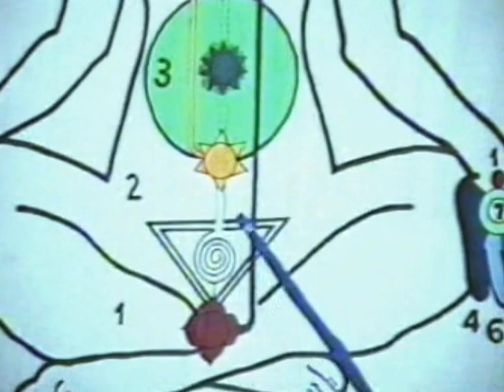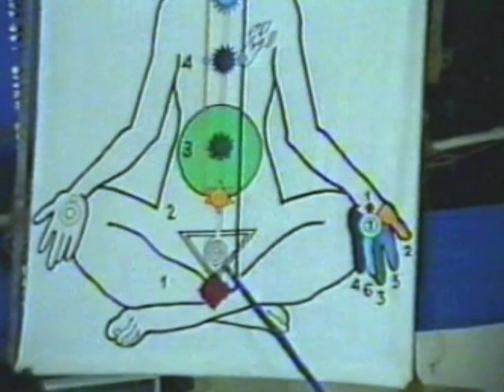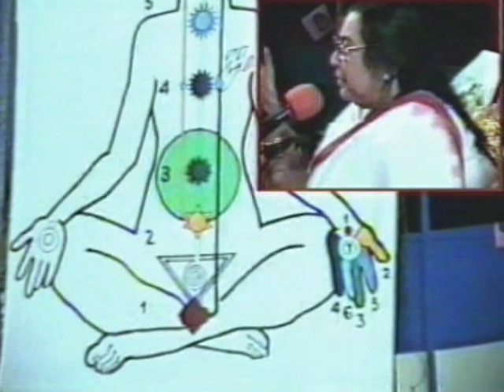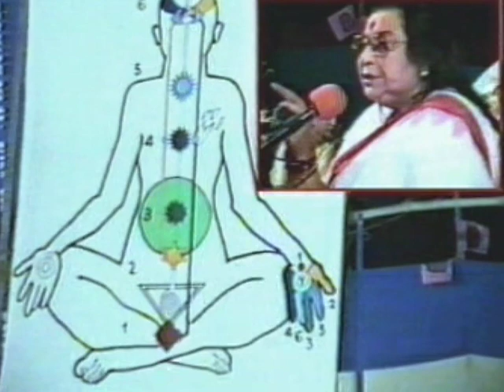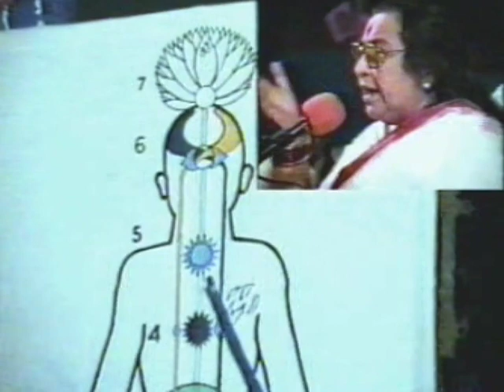1994-0127 Public Program, Pune Hindi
Archive video: H.H. Shri Mataji Nirmala Devi at Sahaja Yoga Public Program 1994 in Pune (India).